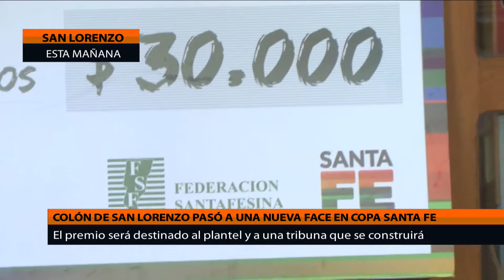COLÓN PASÓ A UNA NUEVA FASE DE LA COPA SANTA FE